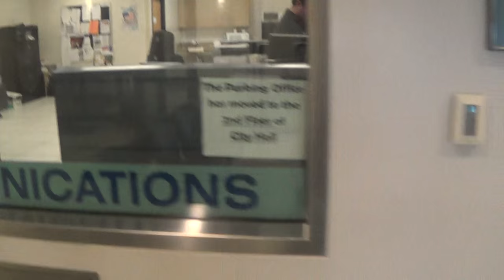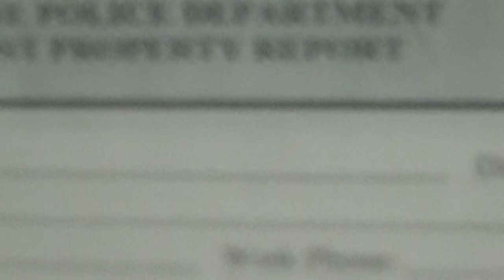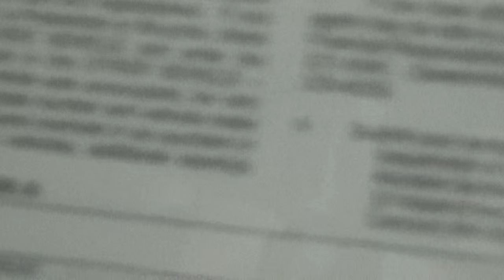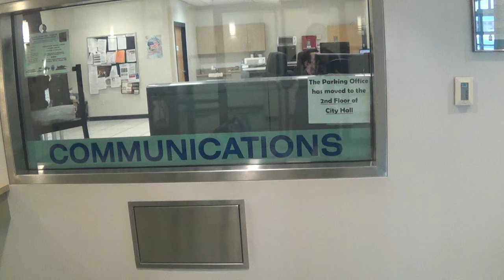Copblock Keene Police Dept Being unprofessional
Keene Police Dept has no clue where their own forms are .